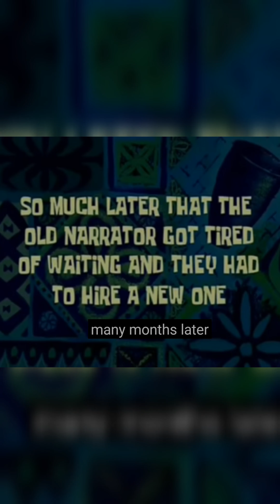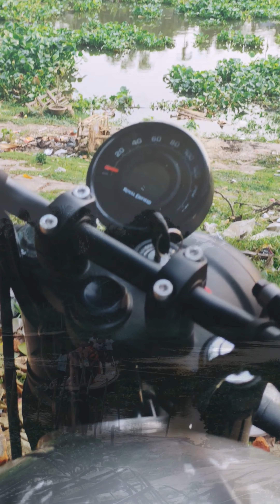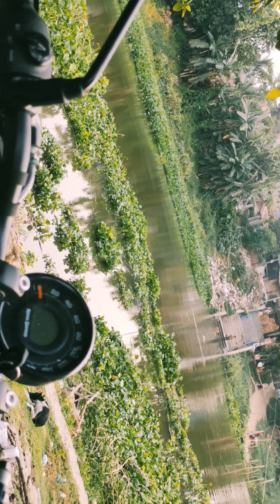Adipurus Movie দেখতে গিয়ে Blunder 😑☠️// আদিপুরুষ হলো মহাপুরুষ 💥🥴